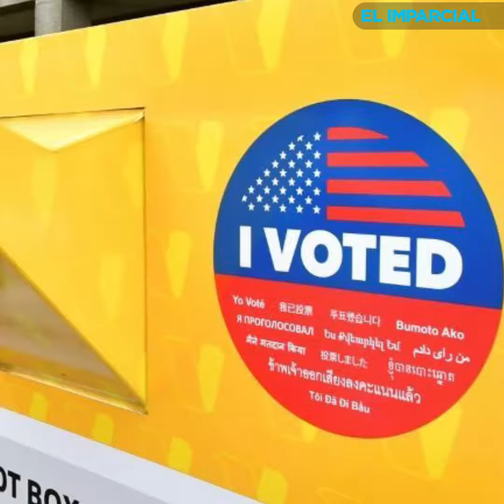Anticipan su voto más de 70 millones de estadounidenses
Rumbo a la Casa Blanca, los votantes norteamericanos han sufragado ya con más de 70 millones de sufragios, a una semana de que sea la jornada electoral para elegir al sucesor de la Casa Blanca.